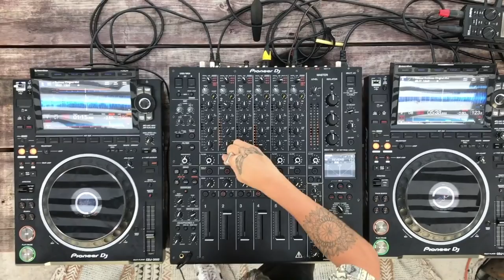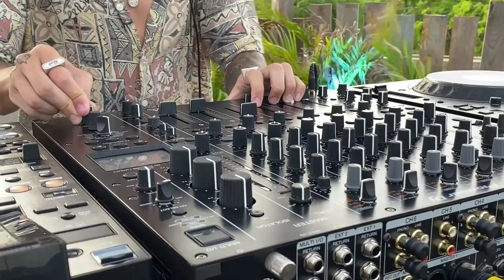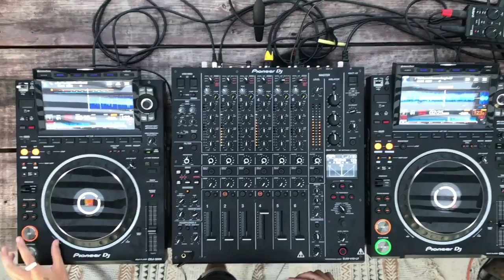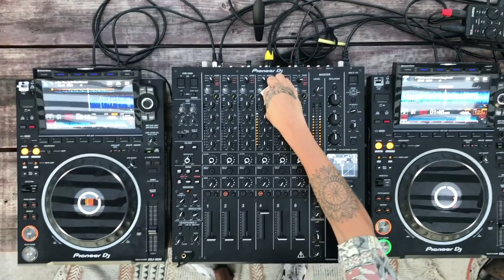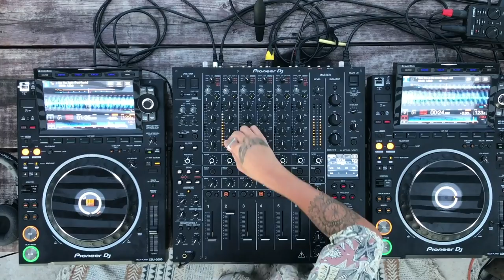Insomnia | Music Feelings Sunset Set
Galo a.k.a Insomnia from Argentina, currently in USA; rocking the roof of Ephimera with amazing set of Indie Dance House Music. Enjoy!